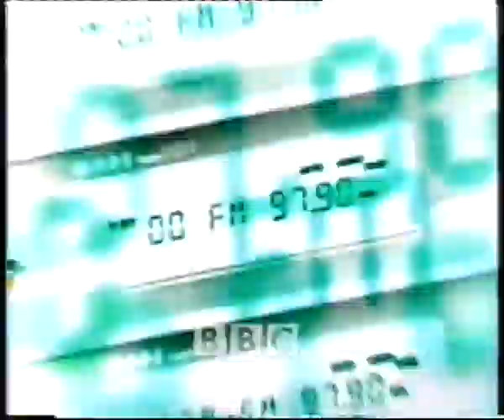BBC Choice Continuity (Saturday 1st/Sunday 2nd September 2001) (3)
Between Robot Wars and Radio 1 TV, the short-lived programme mentioned earlier. I may upload it in the future but university work means I don't really have time to capture, edit and upload long videos at the moment. Also, the Radio 1 logo has barely changed in 19 years!